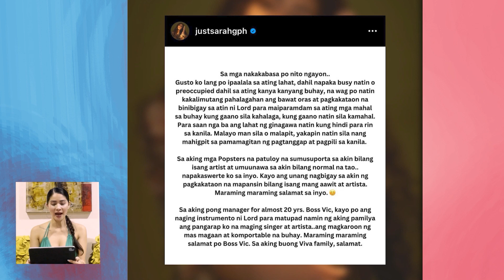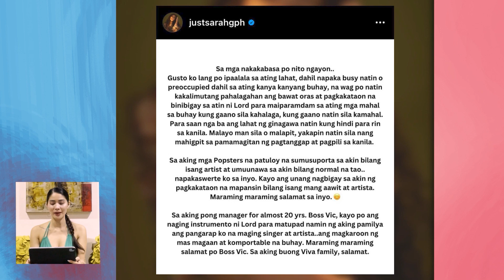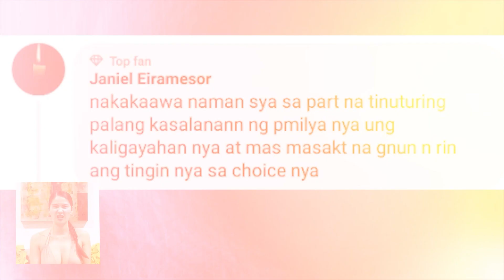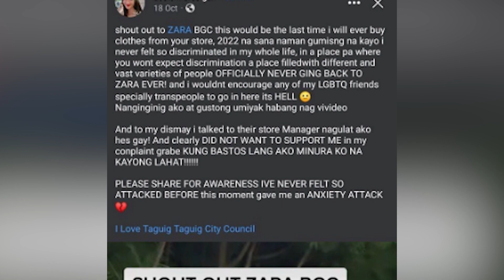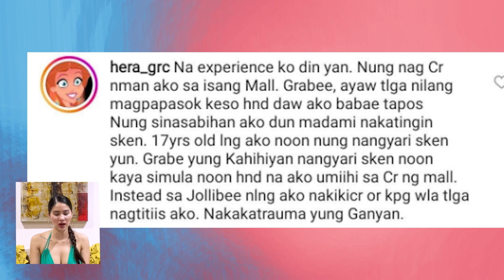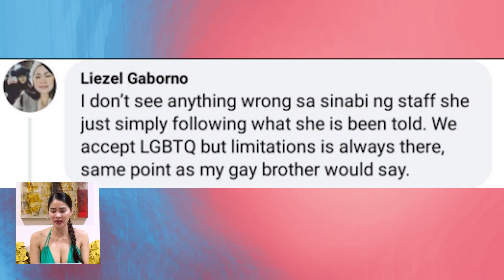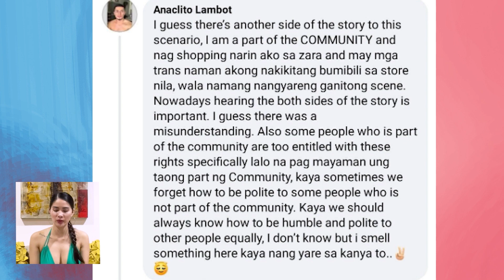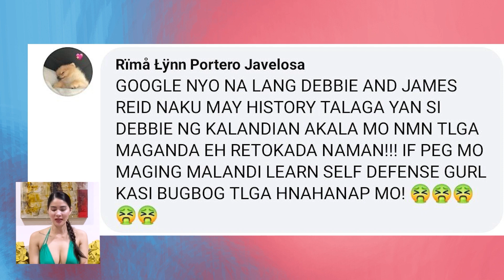SARAH GERONIMO, BAKIT NAWALA ANG POST! 💗 BARBIE IMPERIAL, YARI NA SA KORTE! 💗 - RR Enriquez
Hello mga KASAWSAWERA!!! Salamat sa support nyo sa amin!! Sana dumami pa tayong mga PALAKA hahahaha=) 100thousand Subscriber muna tayo!!! If mareached natin yan magkakaroon tayo ng MEET and GREET!

I will try to upload 2x a week and hopefully maging everyday hahaha=)